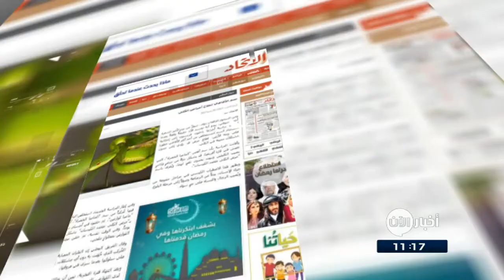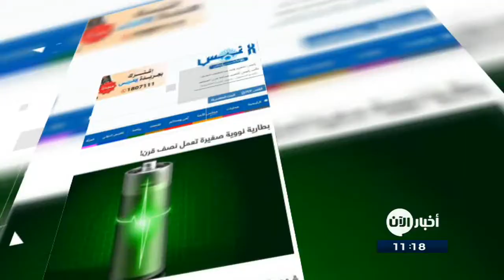24-6-2017 | سم الأفاعي لعلاج أمراض الكلى.. وعناوين أخرى في جولة الصحافة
صحيفة الاتحاد الاماراتية
سم الأفاعي لعلاج أمراض الكلى...
اشارت دراسة أجراها باحثون فرنسيون إلى إمكانية استخدام السم المستخلص من أحد أكثر الأفاعي خطورة على وجه الأرض، لعلاج مرض قد يؤدي إلى حدوث مشكلات مميتة في الكلى.
وأفادت الدراسة بأن سم أفعى "المامبا الخضراء"، التي تعيش في قارة أفريقيا، قد يشكل دواءً من مرضٍ وراثيٍ يصيب الكليتين ويهدد بحدوث تلفٍ لهما.

النهار اللبنانية
غوغل تخطط لبناء مدينة خاصة لها...
تنوي شركة غوغل  شراء 16 قطعة أرض إضافية في مدينة سان خوسيه في ولاية كاليفورنيا الأمريكية لجمعها معًا وتحويلها الى مقر جديد خاص بنقل البضائع وتخزينها. كما تنوي الشركة تشييد أبنية تراوح مساحتها بين 6 و8 ملايين قدم مُربّع مع أكثر من 3000 وحدة سكنية كذلك .

لاصقة ذكية لشحن الأجهزة من عرق الإنسان ...
نجح مجموعة من الباحثين فى ابتكار لاصقة ذكية للجلد يُمكنها تشغيل جهاز راديو لمدة يومين باستخدام العرق البشرى فقط، إذ تَستخدم هذه اللاصقة العرق لتوفير قوتها، وهذا يعنى أنه يمكن أن تُستخدم لشحن الأجهزة مثل الهواتف فى المستقبل القريب.

القبس الكويتية
بطارية نووية صغيرة تعمل نصف قرن!...

طورت شركة "روس آتوم" الروسية بطارية نووية صغيرة قادرة على العمل لـ 50 سنة.
ووفقا للخبراء فإن هذه البطارية تعتبر اختراعا مهما في عالم الطاقة، فهي تعتمد نظائر العناصر المشعة لتوليد تيار يكفي لتشغيل بعض الأجهزة كهربائية، التي لا تحتاج الكثير من الطاقة، ما يجعل منها نموذجا فريدا للبطاريات النووية الصغيرة.